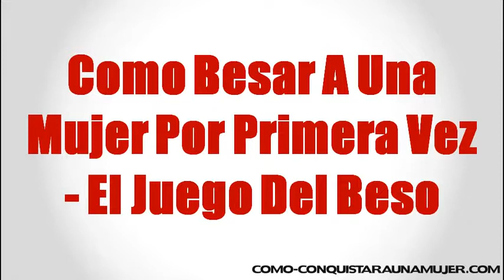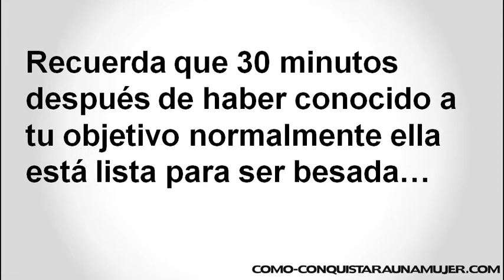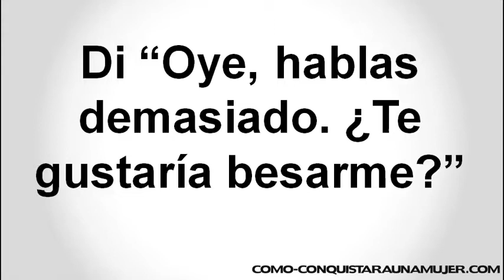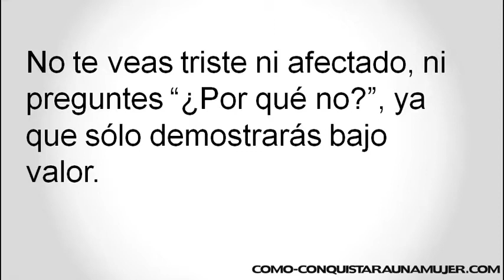Como Besar A Una Mujer Por Primera Vez El Juego Del Beso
CONTACTOS PARA ENCUENTROS
SECRETO REVELADO: Como Implantar Deseo Y Atracción En La Mente De Una Mujer Y Volverla Incontrolablemente LOCA Por Ti, CLICK AL ENLACE PARA DESCUBRIRLO...

Me he dado cuenta de que hay muchos chicos que no tienen ni idea de cómo besar a una mujer por cosas que he visto, por cosas que yo pasé hace tiempo y por cosas que me cuentan ellas.

Y es algo que todos podemos mejorar, porque el primer beso subcomunica muchísimas cosas sobre ti y puede que catapulte la interacción hacia delante o por contra, haga que esta no prosiga hacia delante.

Hoy hablaremos sobre como basar a una mujer por primera vez, haciendo lo que yo denomino el juego del beso!